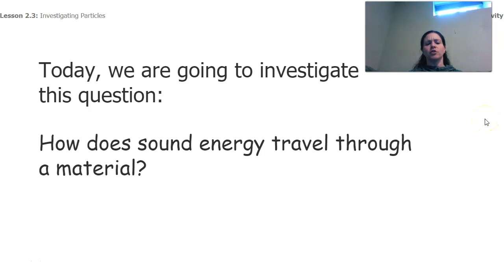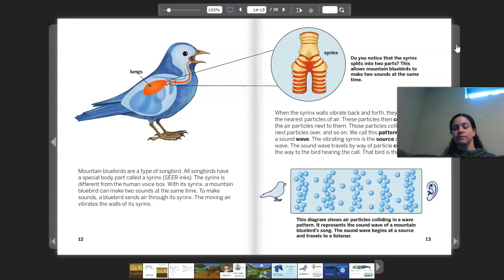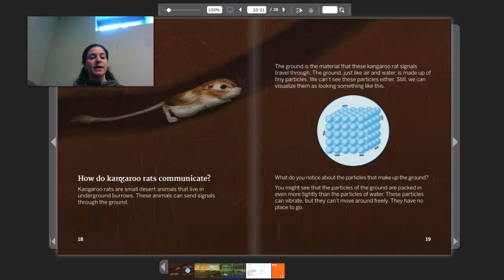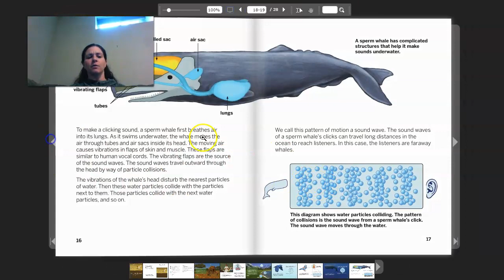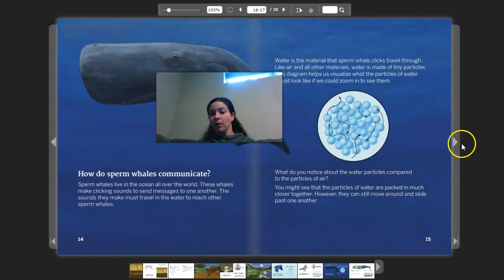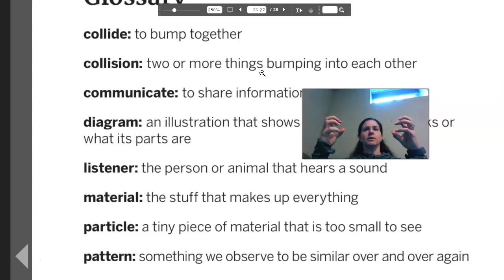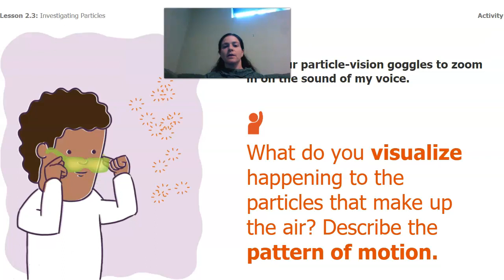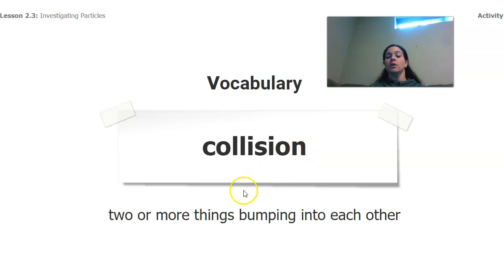Grade 4: Waves, Energy, and Information, Chapter 2, Lesson 2.3 (Part 1 of 2)